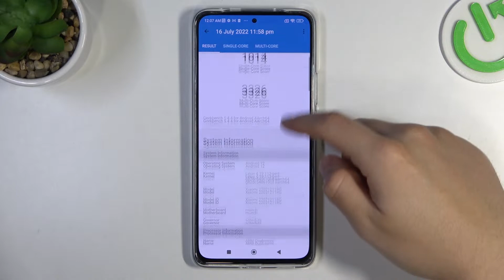Обзор на смартфон POCO F4 / Технические параметры смартфона POCO F4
Всем привет наши космические зрители. Сегодня вы узнаете технические характеристики телефона POCO F4. Линейка смартфонов POCO сама по-себе очень мощная и обладает высокой производительностью. В нашем видео будет рассматриваться: мощность батареи, мощность телефона, стойкость камеры, графический дизайн и многое другое. Усаживайся поудобнее и смотри наше видео от начала, и до конца. Хорошего просмотра 😀!

Какие технические характеристики телефона POCO F4? Насколько силен телефон POCO F4? Какую мощность может продемонстрировать телефон POCO F4?